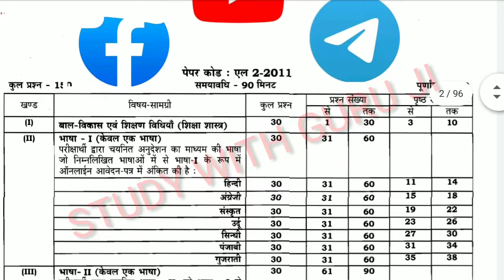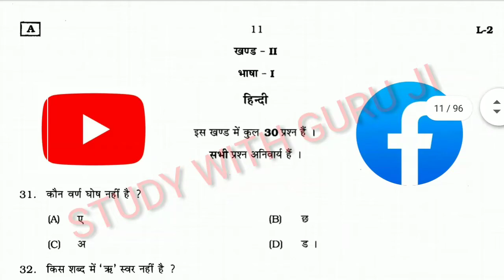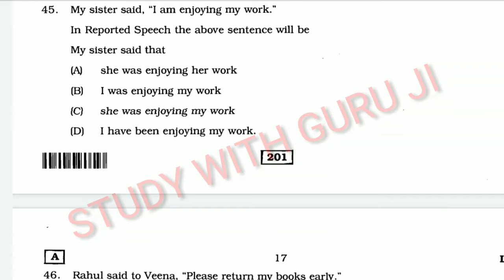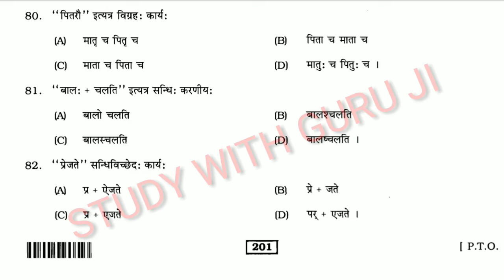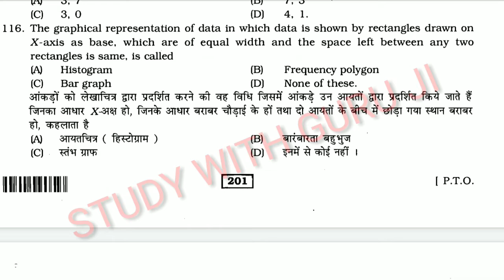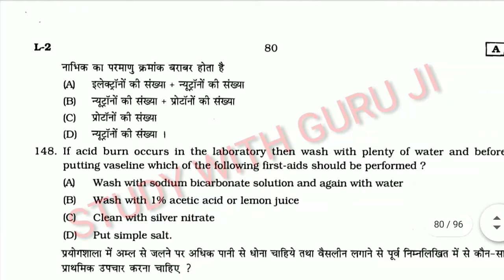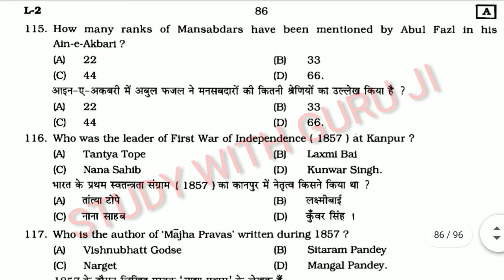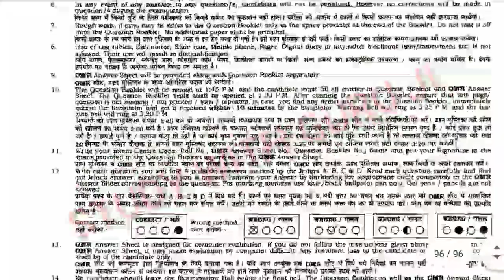Reet Questions paper 2021